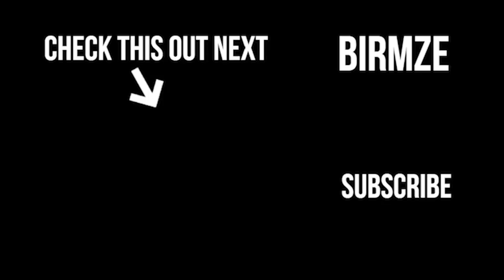Novak Djokovic Silencing The Crowd Reaction Reakcija Video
Serbian Tennis Legend Novak Djokovic recently won his 23rd grand slam tennis title taking him ahead of Nadal and Federer for grand slams won. Djokovic won his 7th Wimbledon last year and will be looking to bag another grand slam with Wimbledon only round the corner.
This reaction video looks at the resilience and mental toughness for what's needed to win when everything and everybody is against you.
Will one of Serbia's most famous ever sons end up eclipsing Nadal and Federer for titles won?
You certainly wouldn't bet against him...